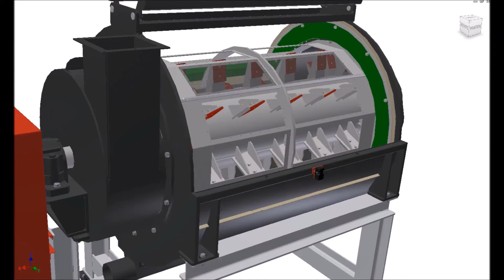Laveur intensif sans eau - Centrifugeur/sécheur MD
Le laveur ou « centrifugeuse » WIPA de type MD peut être utilisé pour nettoyer les plastiques humides, mais également pour les processus de nettoyage à sec.